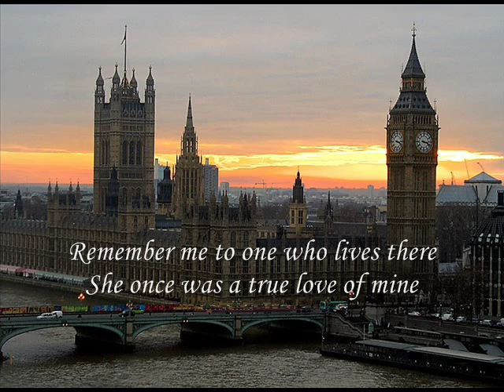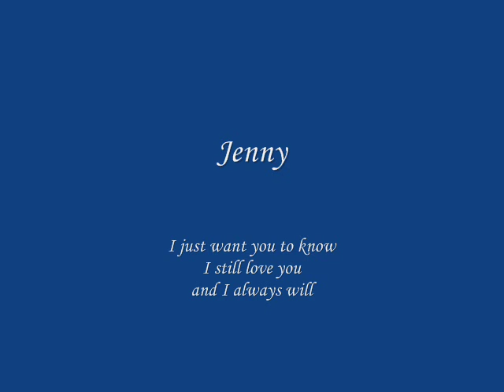"Scarborough fair" - Simon & Garfunkel - Lyrics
Scarborough fair lyrics.
Simon Garfunkel

Tell her to reap it in a sickle of leather
And to gather it all in a bunch of heather

SCARBOROUGH FAIR